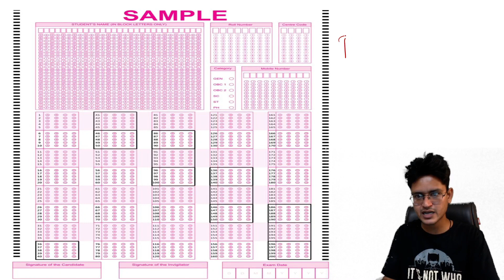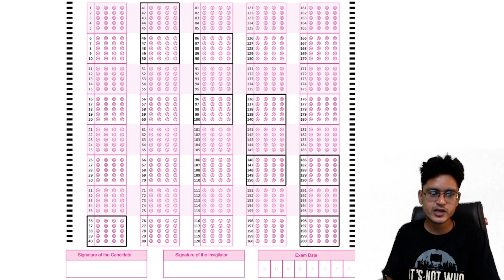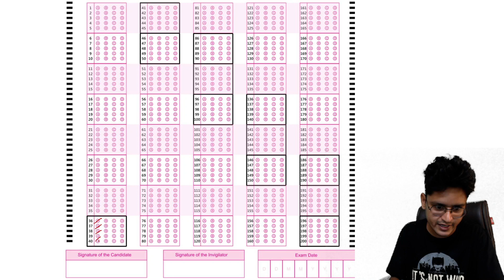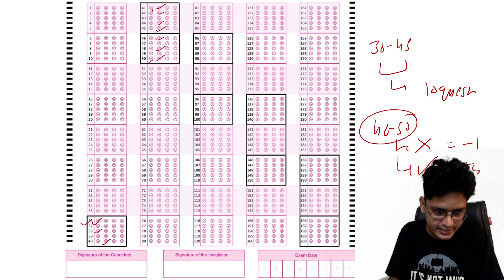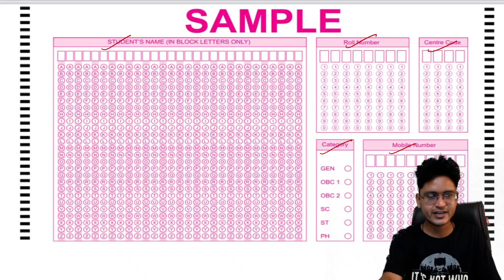NEET 2021 |New Pattern OMR Filling Explained | Vikas Jangir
In this short video, Vikas Jangir is going to explain about new pattern of NEET 2021 with OMR sample.